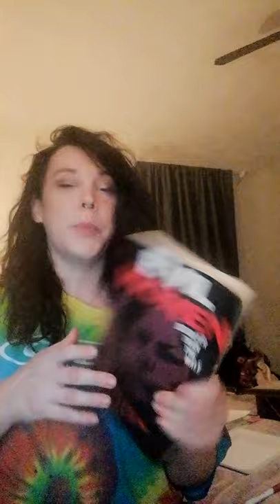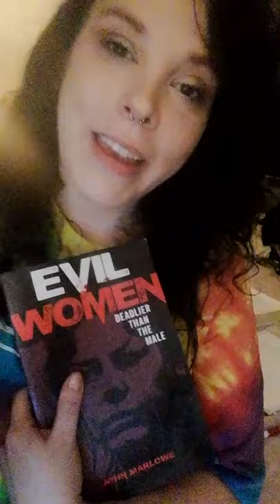Jane Andrews- women who murder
crime has always fascinated me. join me on my journey of discovering and telling the stories of dangerous and evil women.